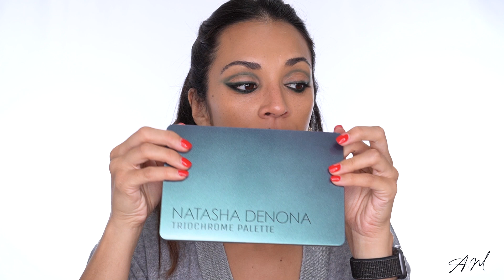Maquillaje NAVIDAD 2021| en tonos verdosos ... | Adriana Motwani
Os traigo. mi primera propuesta para estas navidades, en tonos verodosos, ¿quién es fan del verde?, os leo en comentarios! 💋

☆Mis Redes✩

- Picker: @adri_motwi aquí pongo mis productos favoritos y te lleva al link donde puedes comprar el producto, por si le queréis echar un viztacito!

✩Productos Mencionados✩ ( por orden de mención)

-   Shiseido synchro skin soft blurring primer
-   Fenty Beauty Pro kiss Lip Balm
-   Huda Beauty bomb brows microshade pencil/ lapiz para las cejas (7)
-   Benefit 24 hours setter/ gel fijador de cejar
-   Pat Mcgrath skin fetish sublime perfection foundation/ base de maquillaje ( 14)
- Danessa Myricks beauty bal contour ( medium 2)
-  Rare Beauty  Always An Optimist Weightless Primer Para Párpados
-  Shiseido kajal Ink Artist ( birodo green)
-  Huda Beauty wild obssesions Python
-  Nastasha Denona Triochrome palette
-  Shiseido POP powdergel sombra de ojos ( Zawa-Zawa Green)
-  Mac Cosmetics magic extension mascara
-  Pat Mcgrath Skin fetish sublime perfection concealer/corrector ( 13, 10)
-  Givenchy Prisme libre loose powder (voile rose)
-  Hourglass ambient lighting bronzer ( luminous bronze)
-  Charlotte Tilbury nudegasm palette
-  Pat Mcgrath skin fetish divine blush ( nude venus)
-  Dior Backstage face & body Glow (universal 001)
-  Mac Cosmetics Lip Liner / perfilador de labios (stripdown)
-  Patrick Ta  matte suede lipstick/ labial (she´s is so LA)
-  Charlotte Tilbury charlotte´s jewel lips ( champagne diamond)